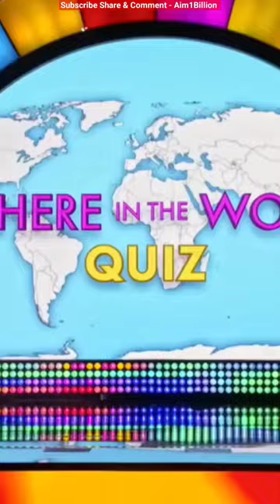"Where in the world Quiz" Nathan appears on NBC's “Little Big Shots” with host Steve Harvey